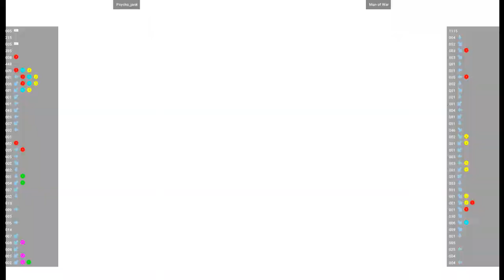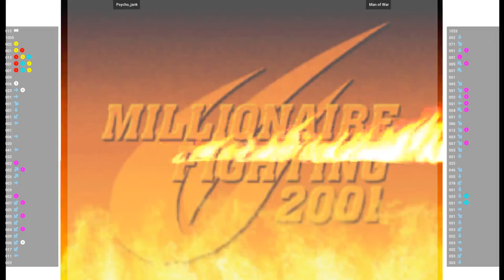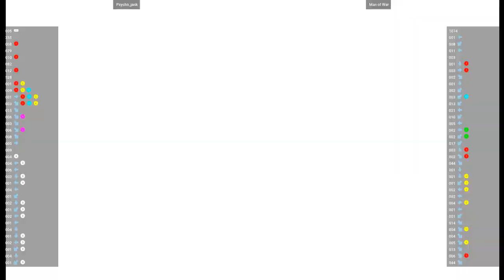CVS2 🕹 Psycho_jank VS Man of War